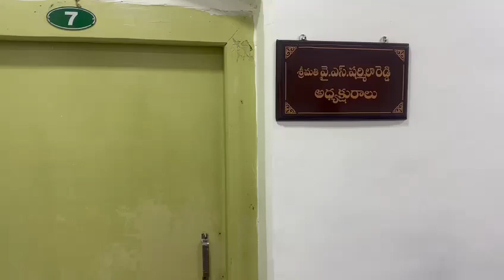ఏపీసీసీ చీఫ్ వైఎస్ షర్మిలా రెడ్డి గారిని హౌజ్ అరెస్ట్ చేసేందుకు పోలీసులు ప్రయత్నాలు@VIJAY4TV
ఏపీసీసీ చీఫ్ వైఎస్ షర్మిలా రెడ్డి గారిని హౌజ్ అరెస్ట్ చేసేందుకు పోలీసులు ప్రయత్నాలు చేస్తుండటంతో పార్టీ కార్యాలయం ఆంధ్రరత్న భవన్ లోనే ఈ రాత్రి గడుపుతున్న వైయస్ షర్మిలా రెడ్డి